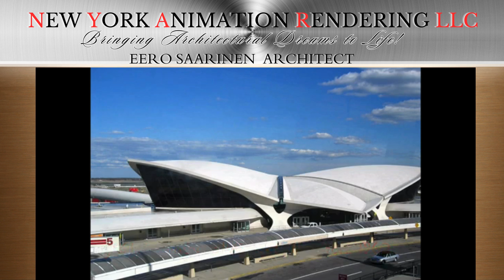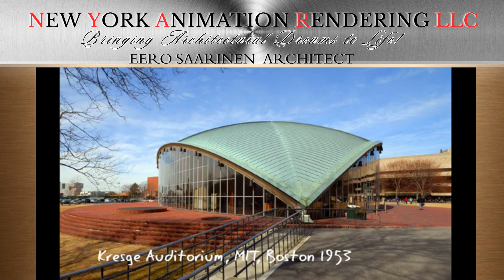How Eero Saarinen Changed Architecture Forever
Eero Saarinen (1910–1961) was a Finnish-American architect and industrial designer who left an indelible mark on 20th-century architecture with his innovative and sculptural designs. Known for his versatility and creative vision, Saarinen's work spanned a wide range of styles and building types, pushing the boundaries of modern architecture.

Early Life and Education: Born on August 20, 1910, in Kirkkonummi, Finland, Eero Saarinen was the son of the famous architect Eliel Saarinen. He moved to the United States with his family in 1923. Saarinen studied architecture at Yale University, graduating in 1934, and later traveled to Europe to further his education.

Collaboration with His Father: Saarinen initially worked closely with his father, Eliel Saarinen, at the Cranbrook Academy of Art in Michigan, where they collaborated on several projects. This partnership helped shape his early architectural philosophy and style.

Breaking New Ground with the Gateway Arch: One of Saarinen's most iconic works is the Gateway Arch in St. Louis, Missouri (completed in 1965, after his death). This 630-foot stainless steel arch, also known as the "Gateway to the West," is a masterpiece of modern engineering and design, symbolizing westward expansion in the United States.

Innovative Airport Design: Saarinen revolutionized airport design with the creation of the TWA Flight Center at John F. Kennedy International Airport in New York (completed in 1962). The terminal's swooping, bird-like form and futuristic design were groundbreaking, emphasizing fluidity and movement, and making it an architectural icon.

Corporate Architecture: Saarinen also made significant contributions to corporate architecture. His designs for the General Motors Technical Center in Warren, Michigan (completed in 1956), and the John Deere World Headquarters in Moline, Illinois (completed in 1964), are celebrated for their modernist approach and innovative use of materials.

Furniture Design: In addition to his architectural achievements, Saarinen was an influential industrial designer. He created iconic furniture pieces, including the Tulip Chair and Womb Chair, which are celebrated for their sleek, sculptural forms and remain classics in modern design.

Architectural Philosophy: Saarinen was known for his belief in the importance of understanding the unique needs of each project, leading him to reject a signature style in favor of a more adaptable and context-driven approach. This philosophy allowed him to design buildings that were both functional and expressive.

Collaboration with Notable Figures: Throughout his career, Saarinen collaborated with other notable architects and designers, including Charles and Ray Eames. His work was part of a broader movement in mid-century modernism that sought to combine aesthetics with functionality.

Recognition and Legacy: Saarinen received numerous awards during his lifetime, including the prestigious AIA Gold Medal, posthumously awarded in 1962. His work continues to influence architects and designers around the world, and his buildings are celebrated for their innovative and timeless qualities.

Tragic Early Death: Saarinen's career was tragically cut short when he died of a brain tumor at the age of 51 in 1961. Despite his brief career, Saarinen's work has left a lasting legacy, and he is remembered as one of the most creative and influential architects of the 20th century. His ability to combine form and function in innovative ways continues to inspire the field of architecture today.